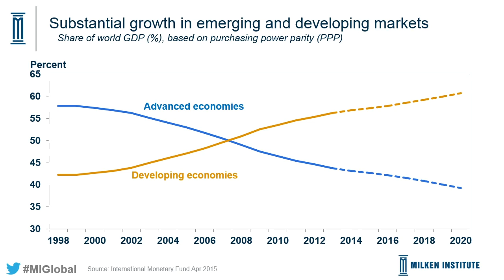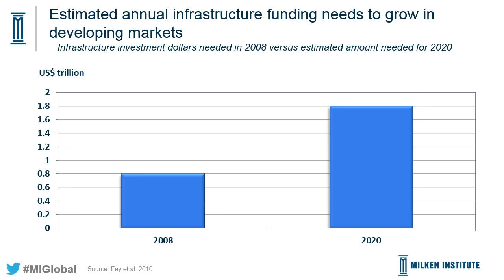Investing in Growth: Opportunities in Developing Markets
Despite slowdowns, developing regions are near the top of global growth forecasts and remain strategically important. A variety of factors, including rising incomes, quick adoption of new technologies and increasingly talented workforces all point to long-term growth and high returns for investors in these markets. This panel will bring together local and global companies and investors to discuss their strategies for doing business in developing markets. How important is regional stability and good governance to both business operators and investors? What roles do multinational corporations play and how are they adapting their business models in these regions? And what structural reforms are needed?